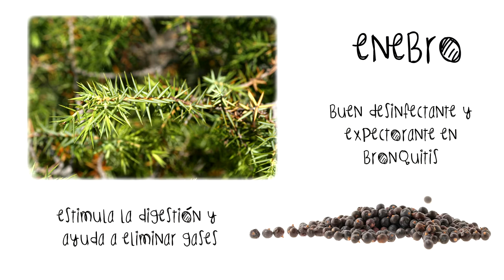REMEDIOS NATURALES CON PLANTAS ECOLÓGICAS: ENEBRO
Os presentamos el enebro, esta planta posee un fuerte poder diurético, sirve como depurativo en personas afectadas de gota, estimula la digestión y ayuda a eliminar los gases.